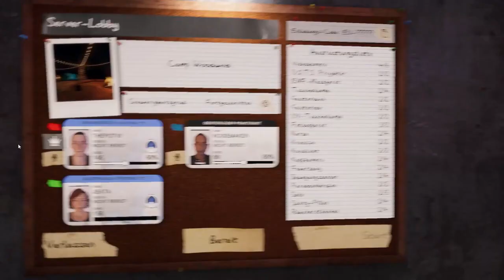Phasmophobia - Folge 25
Team Chaotisch nimmt es auch mit den Geistern auf.